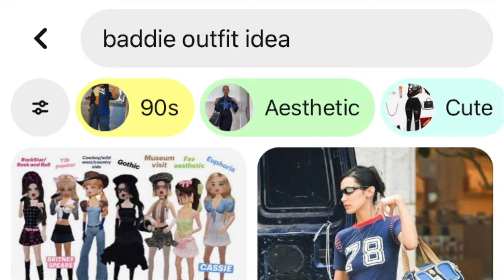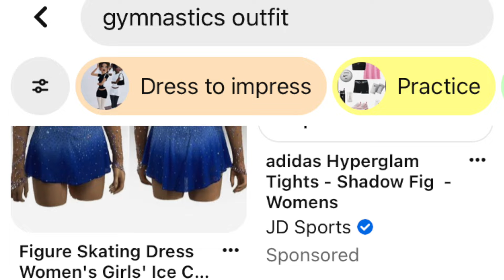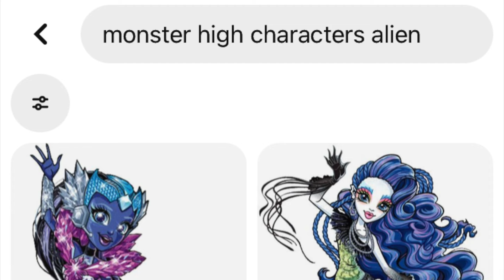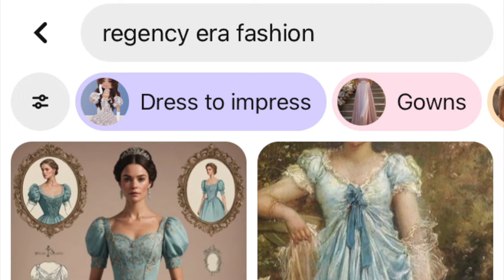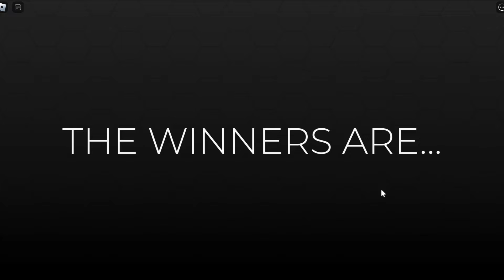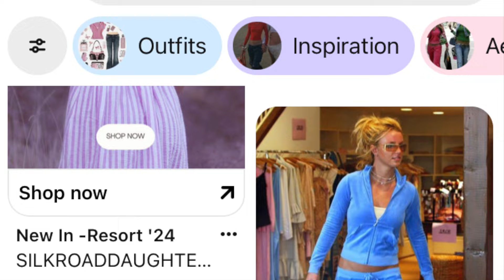Pinterest Decides My Outfits! 🎐 (pt 2) Dress to Impress Roblox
hey it's dove!

in todays video we will be playing dress to impress, but pinterest will decide my outfit!

( づ🧋⊂ )

dove xoxo ⋆¸*ೃ☼